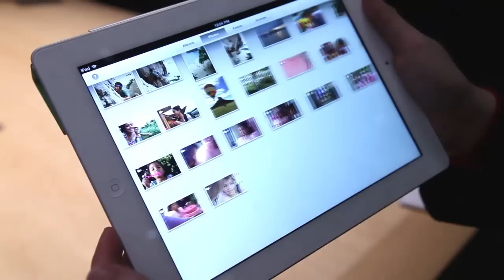New iPad Hands On.mp4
The GadgetGuy team was at the San Francisco launch of the new iPad. We get our hands on the device for a quick preview and take the new iPhoto for a test drive.